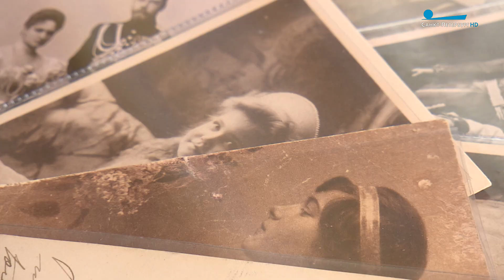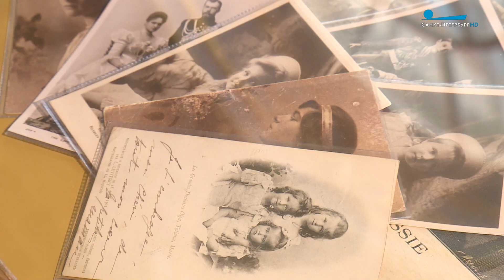Выставка «Дары Клуба друзей» в Большом зале Екатерининского дворца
В Большом зале Екатерининского дворца открылась выставка «Дары Клуба друзей». Экспозицию составили более 80 предметов, который музей получил в дар или приобрел благодаря поддержке членов Клуба друзей в 2022 году.